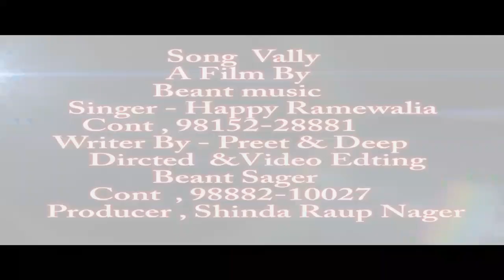Velly Song _ office video 2019_ Happy Ramawaleya _video by Beant Music